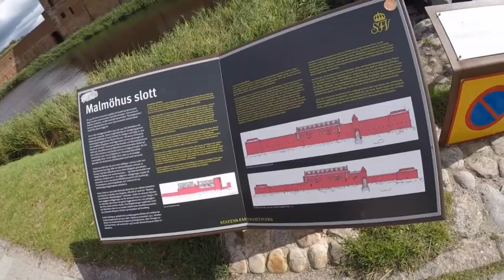Day in Malmö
Exploring the colorful city of Malmö, Sweden. Got to take part in the Malmö Pride Parade, visit the city's Castle and gardens, as well as walk through some beautiful parks.

Follow me to see more adventures!